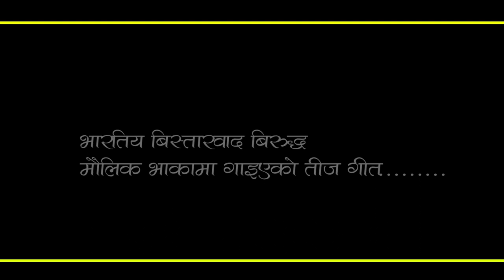भारतिय बिस्तारवाद बिरुद्ध गाइएको नेपाली मौलिक भाकाको तीज गीत । Nepali typical Teej song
भारतिय बिस्तारवाद बिरुद्ध बिष्णु भण्डारी द्वारा गाइएको
नेपाली मौलिक भाकाको तीज गीत

शब्द,लय तथा स्वर
विष्णु भण्डारी
पोखरा

सहभागी
यतिमार्ग टोल,पोखरा–४
बिशेष सहयोगी
नेत्रपाणी भण्डारी

प्राविधिक
दुर्गा प्रसाद पौडेल
अर्जुन कुंवर
सुमित पौडेल

यस च्यानलमा रहेको भिडियो हरु लाइक कमेन्ट तथा शेयर गरेर अझबडी सुझाव,सल्लाह, उत्साह दिनुहुन हार्दिक अनुरोध गर्दछौ । मिलन फोटो परिवार ।।